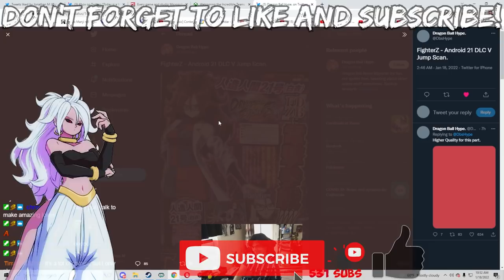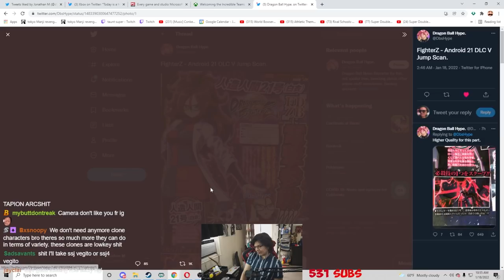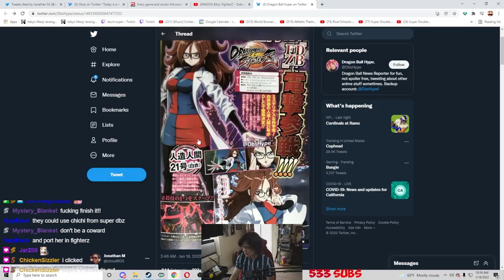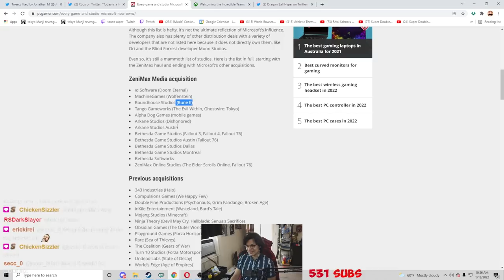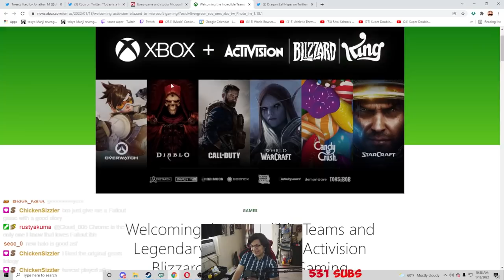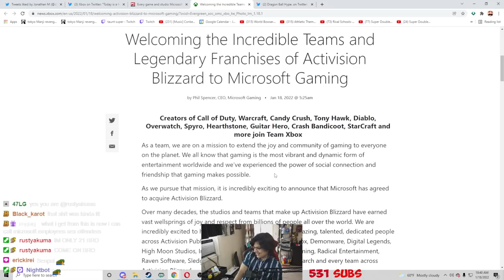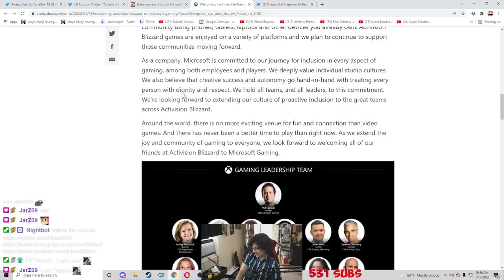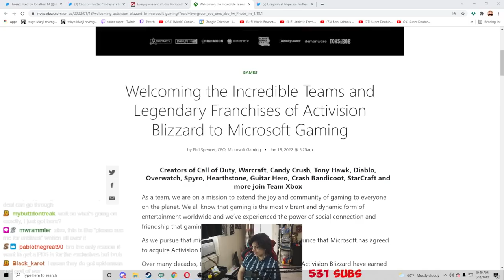NEW ANDROID 21 (LAB COAT) INFO RELEASED?! MICROSOFT BUYS WHO?!!!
Today we go over the new scans released featuring the girl that's been on everybody's mind, Android 21 (lab coat). Unfortunately not much is shown other than one of her supers but at least it's something? Also we discuss how big microsoft is becoming after another big purchase...